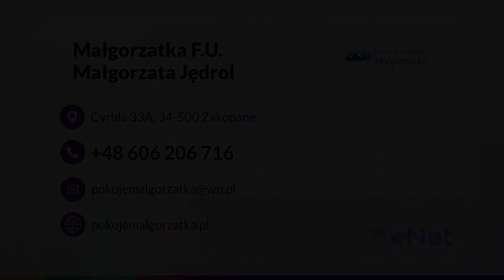Hotel w górach Zakopane Małgorzatka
HotelWGórach z prywatnymi pokojami znajduje się w Zakopanem i działa pod nazwą Małgorzatka. Tutaj zarezerwujecie Państwo kwatery 2-, 3- i 4-osobowe, a także przestronne apartamenty z widokiem na góry!

Do Waszej dyspozycji jest prywatna łazienka, a także wspólna kuchnia i jadalnia wyposażona we wszystkie niezbędne akcesoria. Na terenie obiektu zaparkujecie za darmo samochód, a także wypożyczycie sprzęt do grilla i zrobicie ognisko.

Pokoje gościnne zapewniają odpowiedni wypoczynek latem oraz zimą, kiedy turyści przyjeżdżają ze sprzętem sportowym.

Autem obiektu jest również jego lokalizacja w wyższych partiach miasta, dzięki czemu można stąd łatwo dotrzeć na szlak do Morskiego Oka lub Łysej Polany.